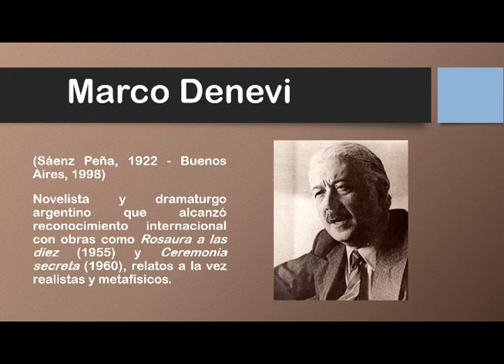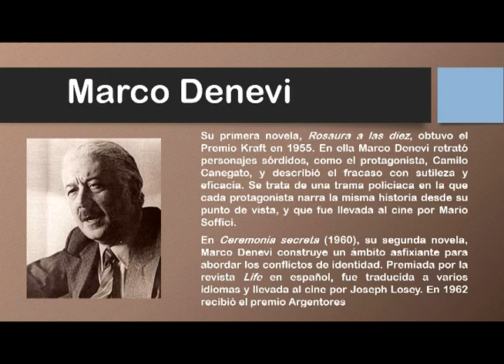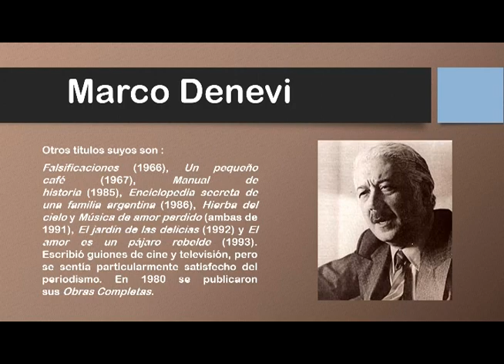Noelia Cuenta 107 Marco Denevi - Esquina peligrosa